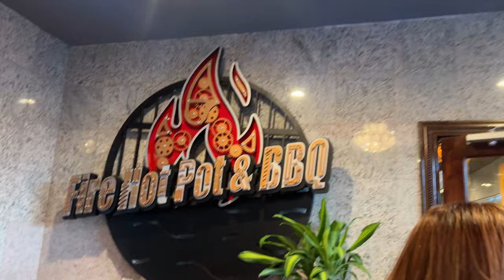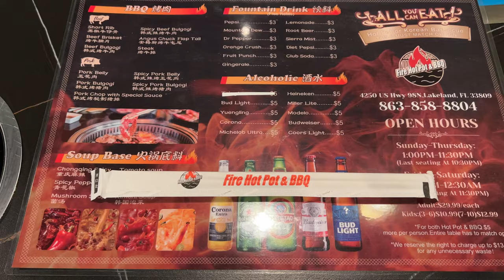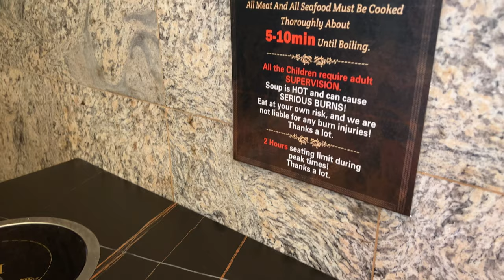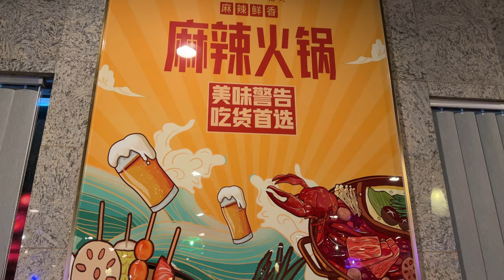THE NEW FIRE HOT-POT!!!| A.Y.C.E. FIRE HOT POT AND K-BBQ RESTAURANT| TAMPA FLORIDA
LOEUNGINS HERE CHECKING OUT THE NEW SOFT OPENING OF LAKELAND'S VERY FIRST KOREAN BBQ AND HOT POT CALLED FIRE HOT POT!

FIRE HOT POT AND BBQ ALSO HAD SIDE CONDIMENTS THAT MOST HOT POT PLACES DOESN'T CARRY.  THEY HAD YOUR  ASIAN SIDES SUCH AS THE BLOOD CAKE, THE SQUID SALAD, AND THE TRIPE SALAD.

THEY ALSO CARRY THE SNOWCRAB LEGS AND RIBEYE STEAKS WHICH IS ON THE MENU BUT IS SERVED UPON REQUEST.

THE HOSPITALITY HERE IS AWESOME. THE SERVERS HERE ARE VERY HELPFUL.  THEY COME AND  CHECK ON YOUR FREQUENTLY . THEY ALSO MAN THE GRILL FOR YOU AND POUR YOUR DRINKS + SHOTS TO SERVE YOU. THEY ARE FRIENDLY AND A LOT OF HELP.

IF YOU LIKE THIS VID, YOU KNOW WHAT TO DO... BE SURE TO GIVE IT A THUMBS UP, HIT LIKE BUTTON, COMMENT BELOW AND DON'T FORGET TO SUBSCRIBE AND JOIN US LOEUNGS ON OUR NEXT JOURNEY TO... UNTIL NEXT TIME MY FRIENDS, SEE YA!

Music/sound-Youtube Library